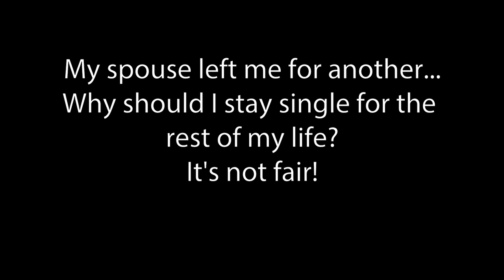14 If my spouse left me, why Should I Stay Single?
Dr. Joseph Webb series on divorce and remarriage in the church.
Pastor Joseph Webb went to be with the Lord Jesus on January 5, 2022.
We're going to miss him, but, we will see him again one day, for Jesus is the resurrection and the life!